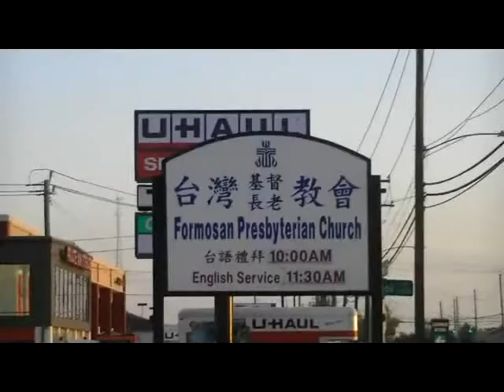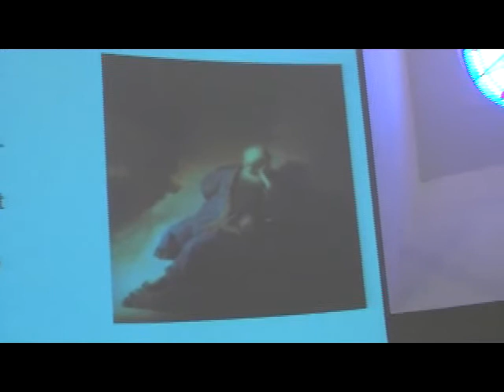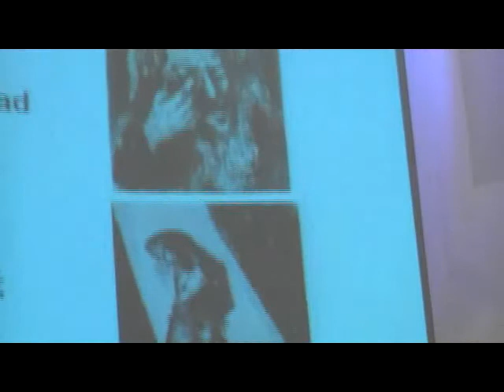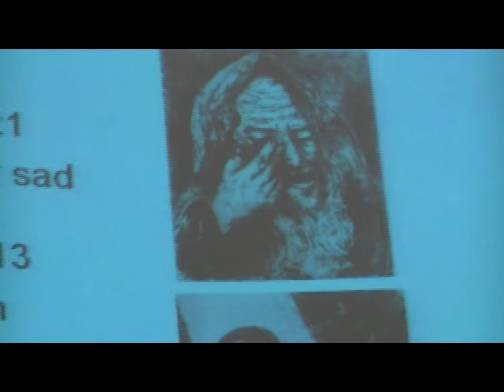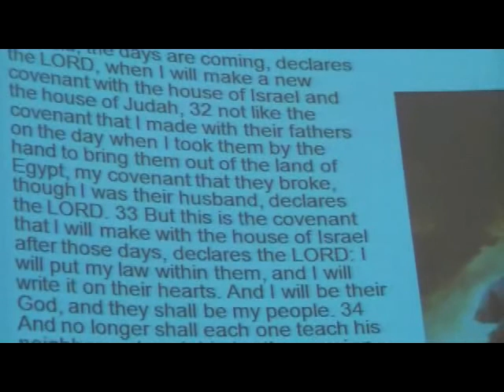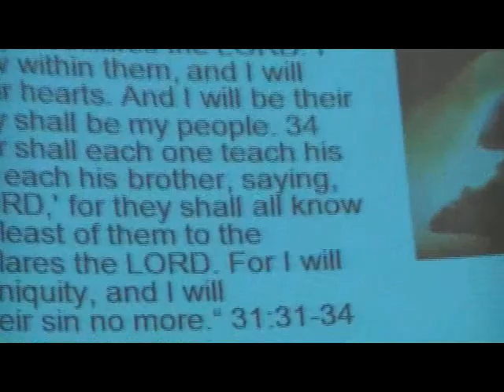"Jeremiah: Exile and New Life" by Dr. J. Andrwe Dearman, 台語翻譯：蕭清芬牧師 TCCCNA'2012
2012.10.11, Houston